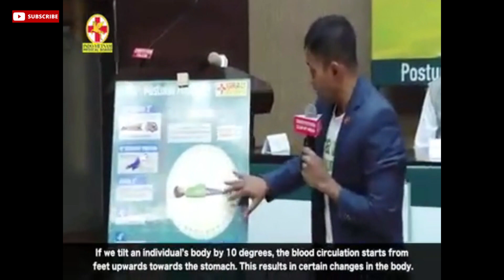Dr Biswaroop Roy Chaudhury ईंट से डायलिसिस के दावे की सच्चाई जाने किडनी रोगी से | health inning